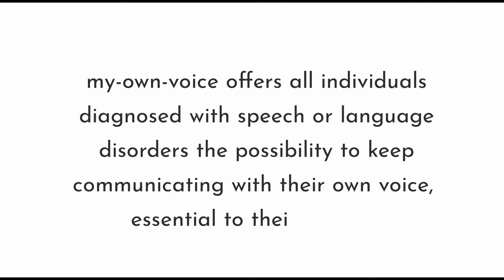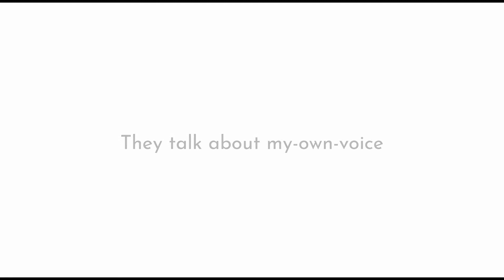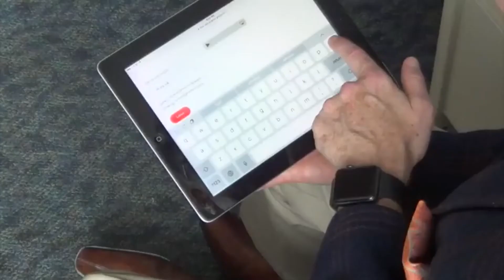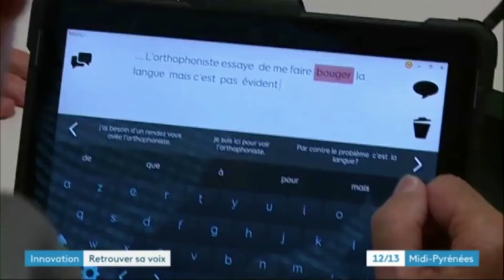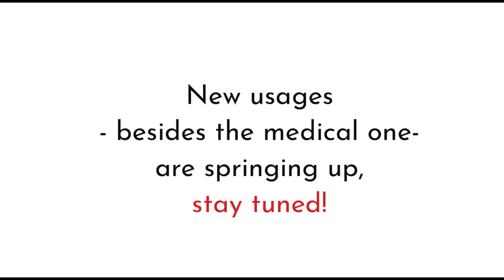My-own-voice CES2022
‘My-own-voice’ online service offers individuals diagnosed with speech or language disorders the possibility to create their own digital voice.
Feedback from patients, vendors, clinics and other institutions was gathered and analysed in order to provide the community with this new version.

With ‘my-own-voice’, users can keep speaking and communicating using a digital copy of their voice, helping them maintain their identity. The digital voice, created using the end user’s recordings, can be used with an assistive device to read any sentence, keeping the essence of the original in terms of timbre, accent and intonation. The voice and way of speaking are instantly recognizable.

WHAT’S NEW?
Only 50 sentences are required to complete the recordings through the Acapela Recorder Windows/MAC OS version or the new online version, which can be done in approximatively 10 to 20 minutes. The process is shortened, tiredness reduced, concentrating on fewer sentences is easier and audio results are very good with such little audio input.
The user interface offers the possibility to add up to 300 custom messages, thus capitalizing on the user’s voice identity – such as wordings and expressions of the user.